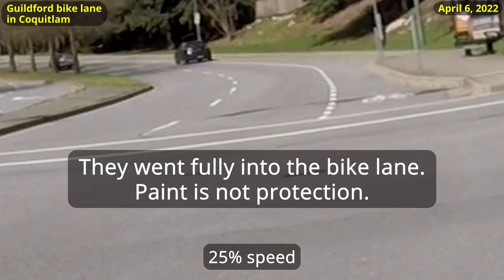MVC compilation 39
Clips from April 6 & 11, 2022.

Riding a bicycle in Metro Vancouver, BC, Canada.
47,000+ commuting kilometres since June 2015.